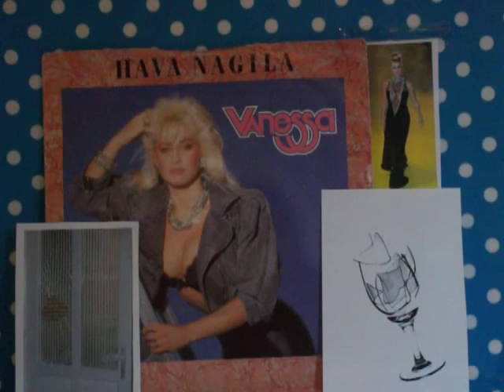Connie Breukhoven Als Vanessa - Hava Nagila & Broken Glass (The Special Mix Version)